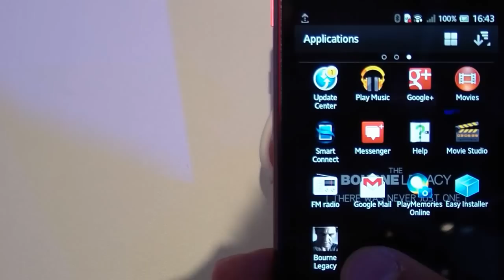New multitasking on SONY Xperia phones